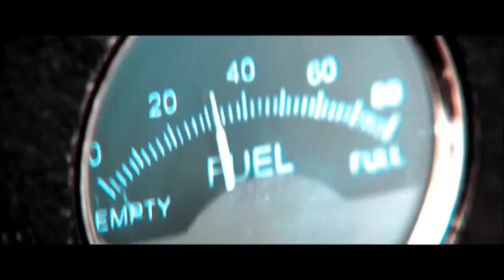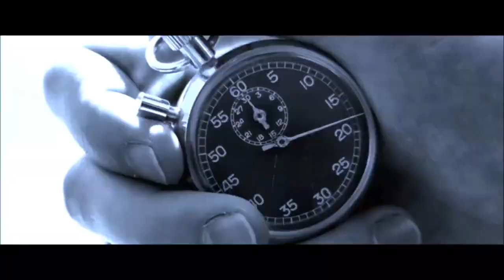Alone / Leonardo DiCaprio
CHANNEL ON NARCISSISM:  @ElenaSthoughts27
english/bulgarian
originally published: 9 apr 2018
from: happy pets (cinematic universe)
views: 374
likes: 5
description: Hope you like this new video! :*
Love ya! :*
Song:
Halsey - Alone ft. Big Sean, Stefflon Don
Movies:
 “Romeo+Juliet” 1996
“The aviator” 2004
*Nothing is shot by me*
*This video is made just for fun*
(REUPLOADED)
първоначално публикуван: 9 апр 2018
от: happy pets (cinematic universe)
гледания: 374
харесвания: 5
описание: Hope you like this new video! :*
Love ya! :*
Song:
Movies:
 “Romeo+Juliet” 1996
“The aviator” 2004
важно: не притежавам песните и снимките/видеата, включени във видеото. аз само обработвам (чрез програми) съдържанието.
(ПОВТОРНО КАЧЕН)